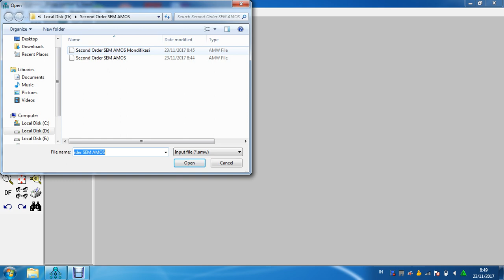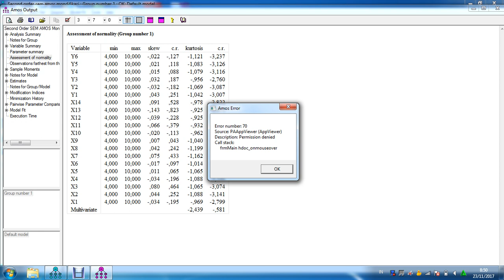Second Order Structural Equation Modeling (SEM) AMOS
this video I demonstrate how to handle Second Order Structural Equation Modeling (SEM) factors in AMOS, both for measurement and structural models (Second Order Structural Equation Modeling (SEM))